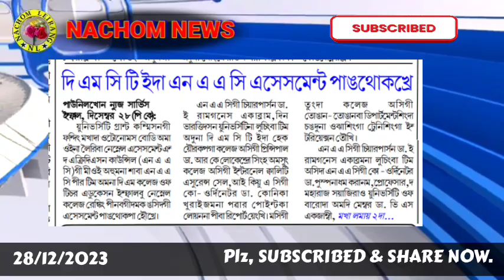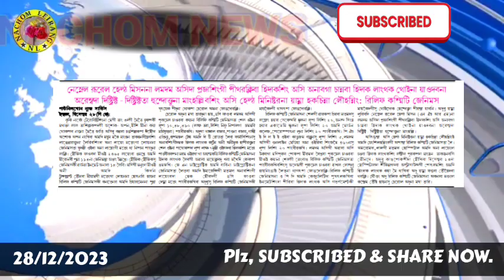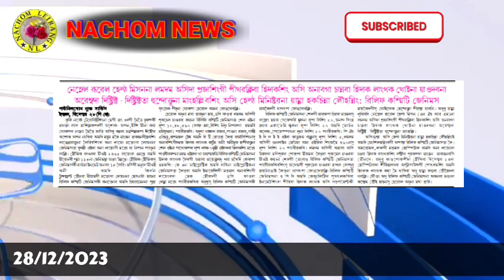MAYOL GEE KHONGCHAT THOUBALKHETRILEIKAI YOUKHRE,28/12/2023